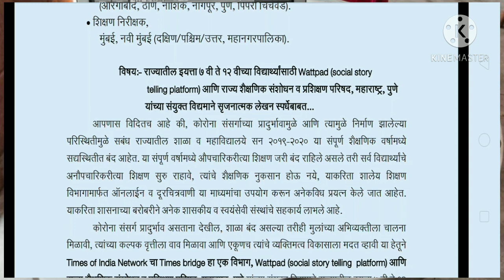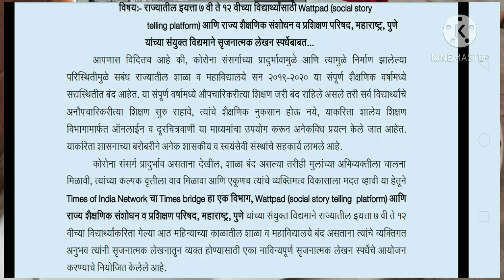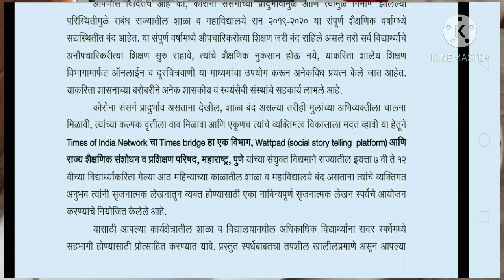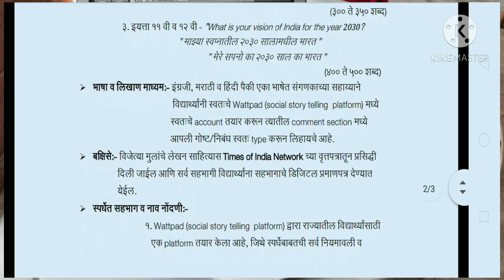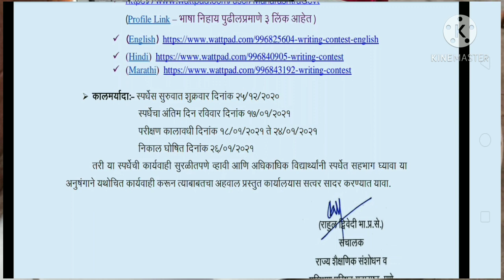इयत्ता सातवी ते बारावीच्या विद्यार्थ्यांसाठी ! Wattpad ( social Story telling Platform ) ! उपक्रम !